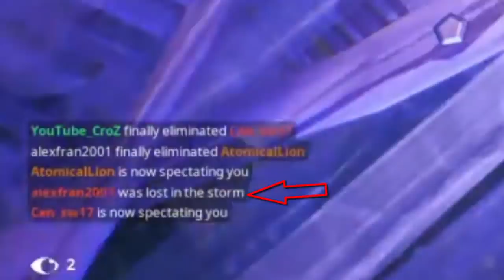17 Kill Win - One Of The Best EU PS4 Fortnite Players?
MY SETTINGS-_-
~Y- SENS - 9
~X- SENS - 9
~SCOPE SENS~0.40
~AIM SENS~0.39
~COMBAT PRO